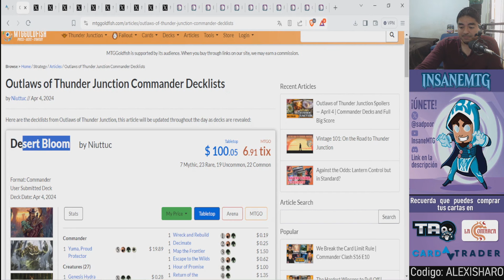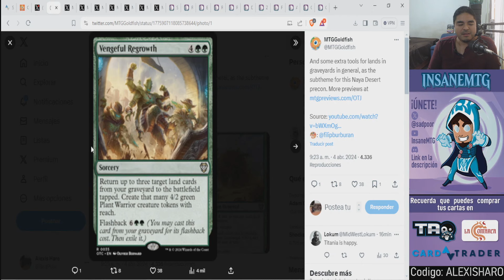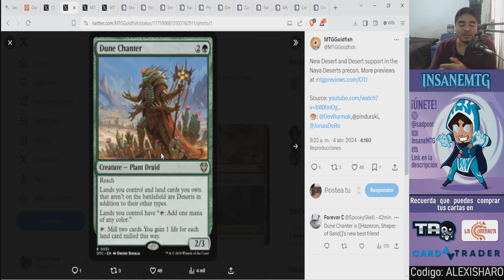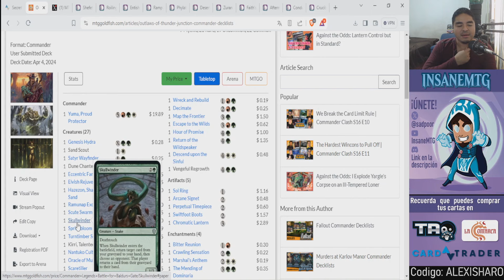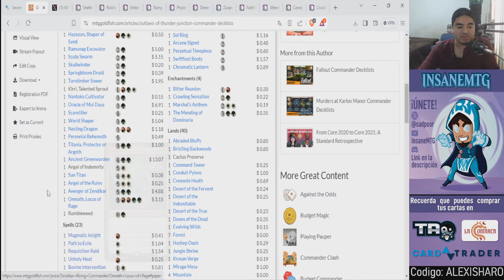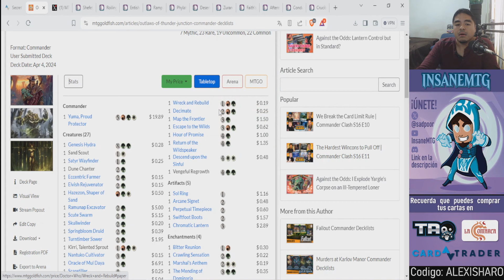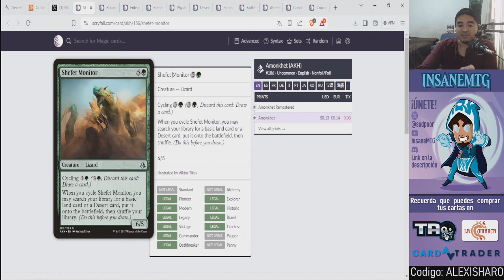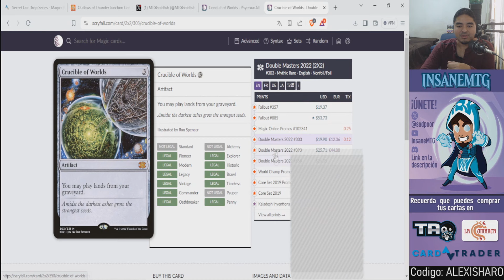¿Vale la pena comprar el precon Desert Bloom?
¡Tenemos nuevos decks!
Hoy discutimos sobre si vale la pena comprar este deck. ¡Si! Bastante solido mientras no tengas cartas de landfall en tu coleccion porque si ya las tienes no aporta mucho jajajaja

Consigue tus cartas en Cardtrader:
Cardtrader sirve para que compres tus cartas con tiendas de Europa y de todo el resto del mundo mundial y te las envíen a donde tu quieras.

Tambien puedes comprar tus cartas en Taogames!
¡Pregunta por sus promociones!

No lo olvides, nuestro patrocinador La Comarca te ofrece un 5% en todas tus compras. Solo menciona que vienes del canal InsaneMTG ;)